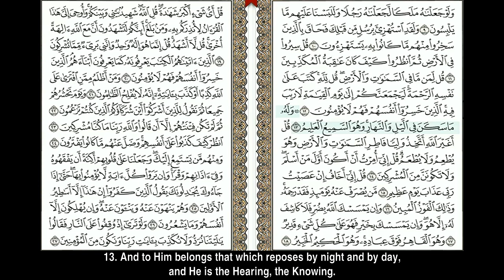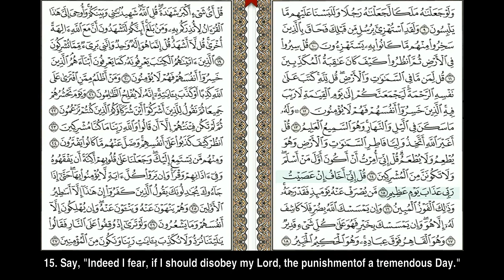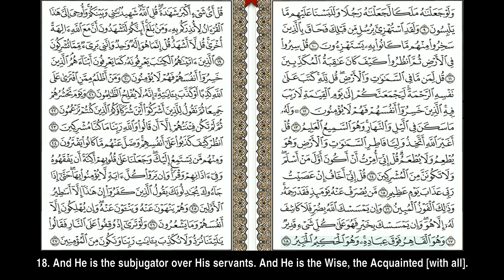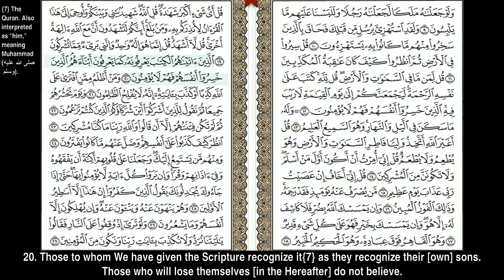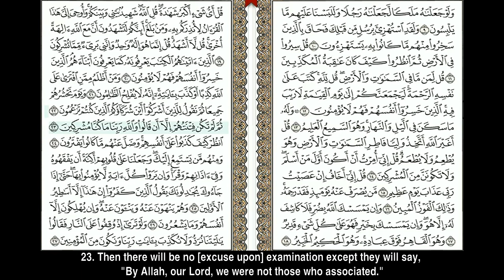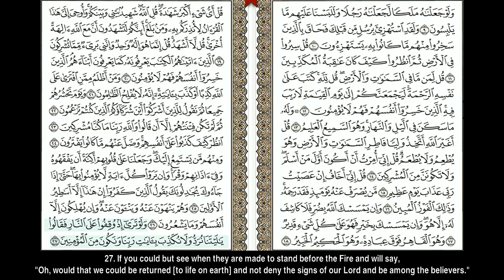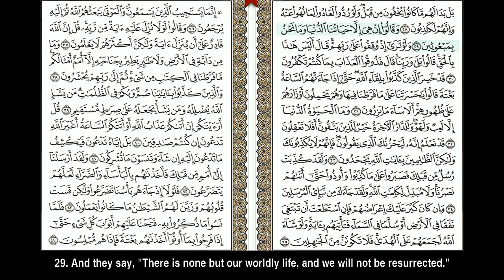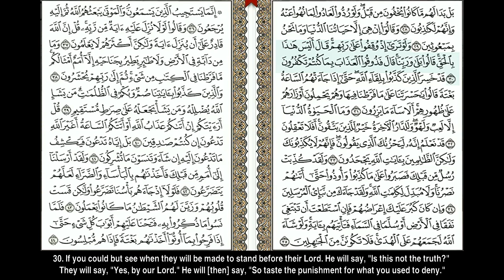Sūrah al-An‘aam [Verses 13-30]